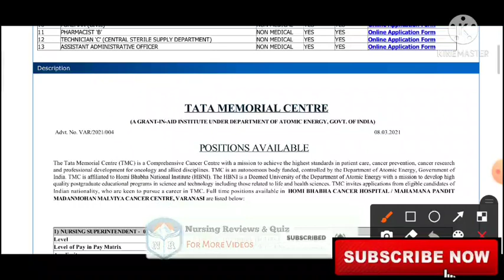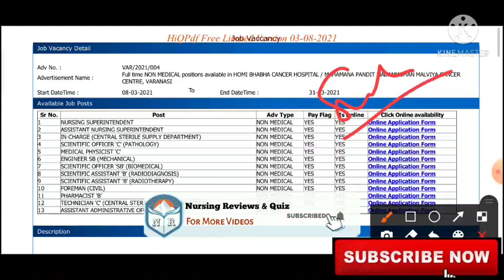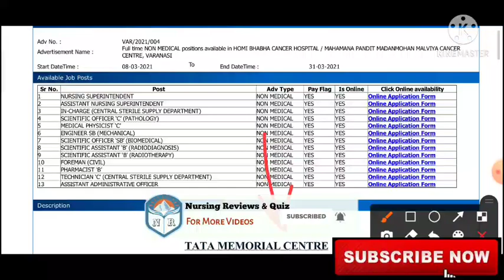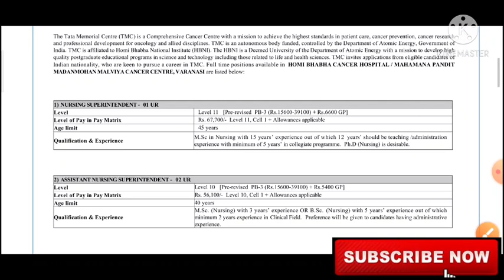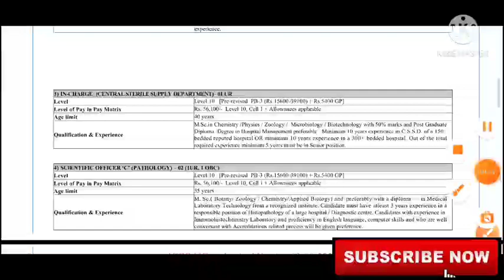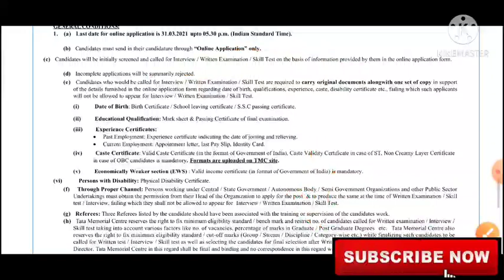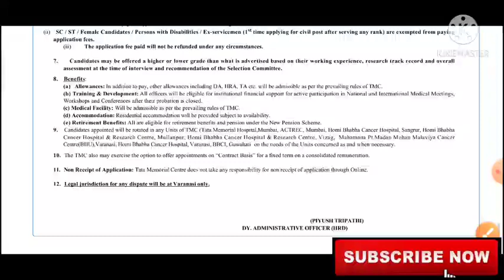🔴Many Nursing Vacancy || Permanent Vacancy||All 🇮🇳 Candidate can Apply ||Last Date~31/03/2021